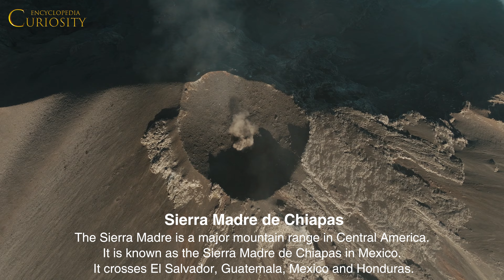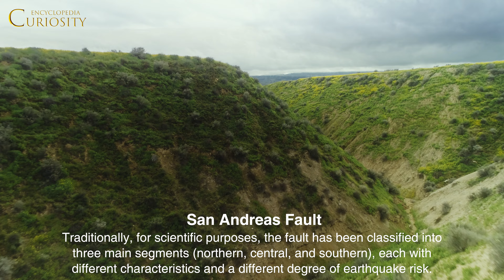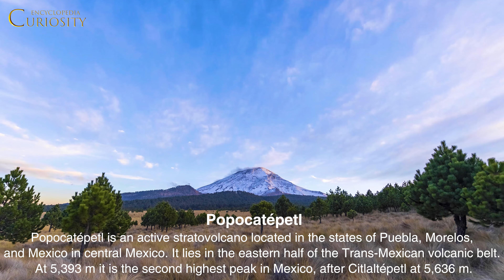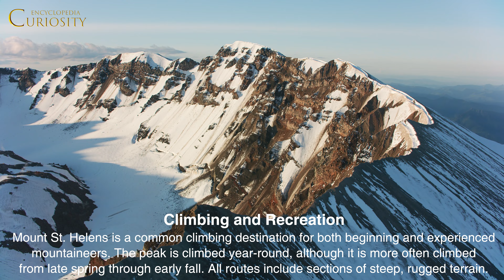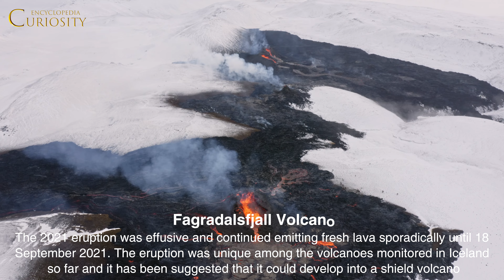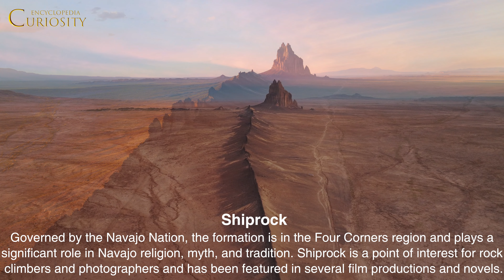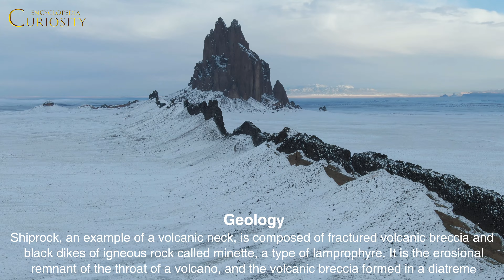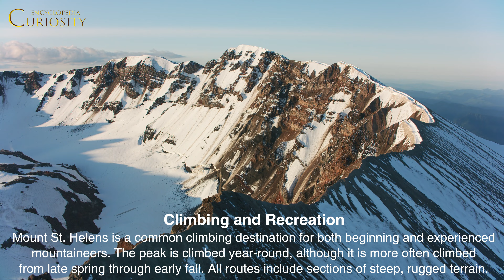Mountains 4K - Scenic Relaxation Film with Relaxing Instrumental Music | Nature Documentary Film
Timestamps:
00:00:00 Introduction
00:02:36 Fagradalsfjall Volcano
00:07:53 Sierra Madre de Chiapas
00:10:15 Mount Bromo
00:12:56 Castle Valley
00:15:53 Devils Tower
00:18:58 The Appalachians
00:21:45 San Andreas Fault
00:24:18 Crater Lake
00:26:33 Shiprock
00:29:06 Fisher Towers
00:31:45 Popocatépetl
00:34:18 The Alask Range
00:36:59 Grand Canyon
00:39:23 Mount St. Helens
00:42:50 The Rocking Mountains
00:52:18 Round 2

© Copyright:
✔ All music/footages/photos were given a special license directly from the artists and the right holders.
✔ All music/footages/photos on Encyclopedia Curiosity are copyrighted.